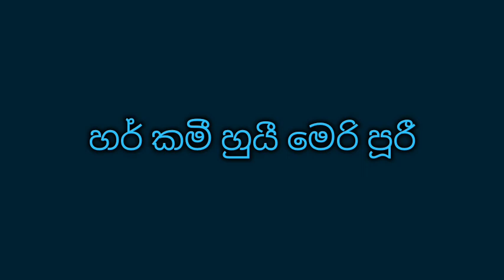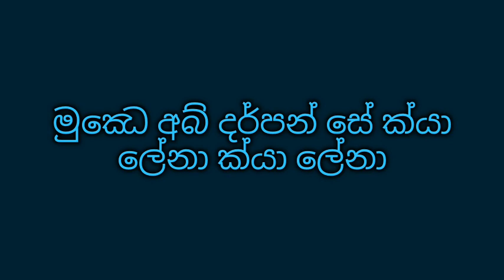තෙරෙ හෝටෝ කෙ දෝ karaoke චිත්‍රපටය: පාරාස් 1971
මුල් ගැයුම මුකේෂ් සමඟ සුමන් කල්යාන්පූර්

Male: තේරේ හොටෝ කෙ දො ඵූල් ප්යාරේ ප්යාරේ
තේරේ හොටෝ කෙ දො ඵූල් ප්යාරේ ප්යාරේ
මේරේ ප්යාර් කී බහාරෝ කෙ නසාzරේ
අබ් මුඣේ චමන් සේ ක්යා ලේනා ක්යා ලේනා

Female: තේරේ ආංඛෝ කෙ දෝ තාරේ ප්යාරේ ප්යාරේ
මෙරී රාතෝ කේ චමක්තේ සිතාරේ
අබ් මුඣේ ගගන් සේ ක්යා ලේනා ක්යා ලේනා

තෙරි කායා කන්චන් කන්චන්
කිර්නෝ කා හේ ජිස් මෛ බසේරා
තෙරි සාසේ මෙහෙකී මෙහෙකී
තෙරි සුzල්ෆෝ මෙ කුෂ්බූ කා ඩේරා
තේරා මෙහෙකී අංග් අංග්
ජෛසේ සොනෙ මේ සුගන්ද්
මුඣෙ චන්දන් බන් සේ ක්යා ලේනා ක්යා ලේනා

Fem: තෙරී ආංඛෝ කෙ දෝ තාරේ ප්යාරේ ප්යාරේ

Fem: මෛනේ දේඛා ජබ්සෙ තුජ්කෝ
මෙරෙ සප්නේ හුයේ සින්දූරී
තුඣෙ පාකෙ මෙරේ ජීවන් ධන්
හර් කමී හුයී මෙරි පූරී
පියා ඒක් තෙරා ප්යාර් මේරේ සෝලා සිංගාර්
මුඣෙ අබ් දර්පන් සේ ක්යා ලේනා ක්යා ලේනා

Male: අබ් මුඣේ චමන් සේ ක්යා ලේනා

Fem: අබ් මුඣේ ගගන් සේ ක්යා ලේනා ක්යා ලේනා

Both: හමෙ ක්යා ලේනා ක්යා ලේනා
හමෙ ක්යා ලේනා ක්යා ලේනා
හ්ම් හ්ම් හ්ම් හ්ම් හ්ම් හ්ම් හ්ම්